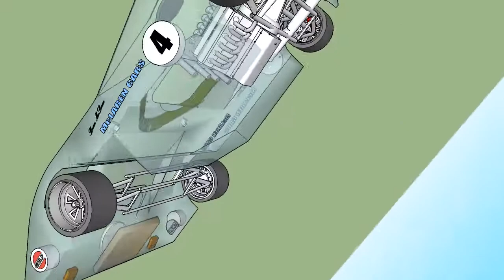See through model